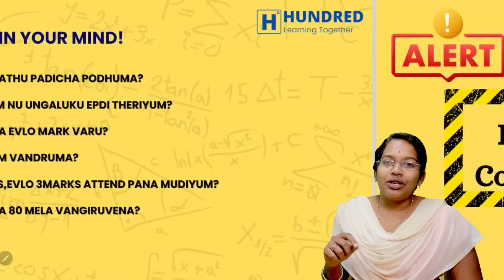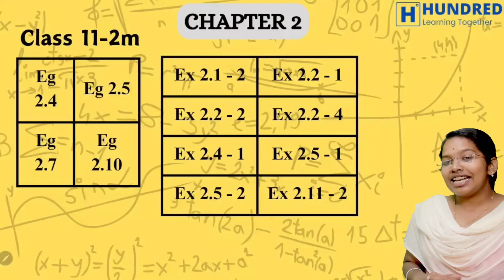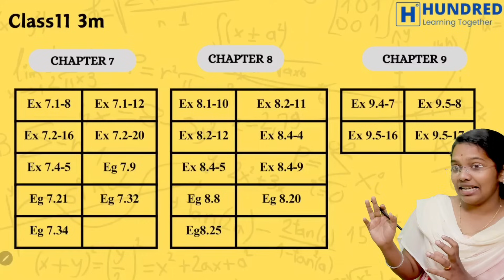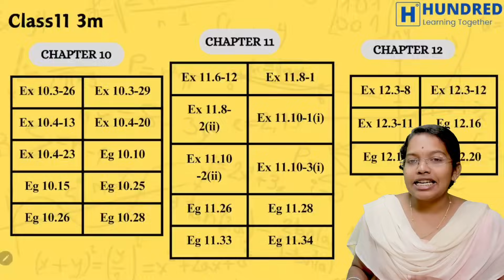11th Mathematics Important Questions